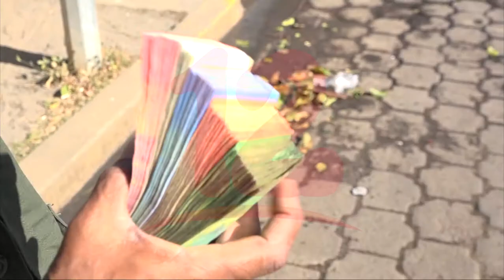Se esperan un repunte de remesas familiares durante fin de año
Noticias12Nicaragua Economista Welbin Romero afirma que, dado que se acerca el fin de año, los nicaragüenses podrían incrementar sus envíos de remesas a las familias del país, por lo que recomienda evaluar la mejor opción de gastos.